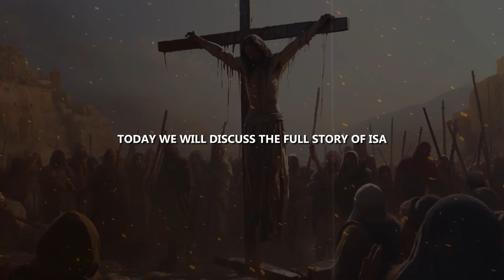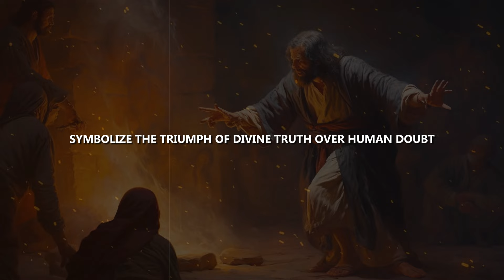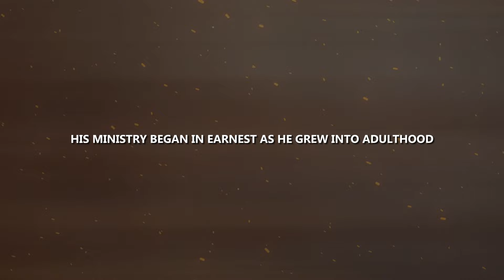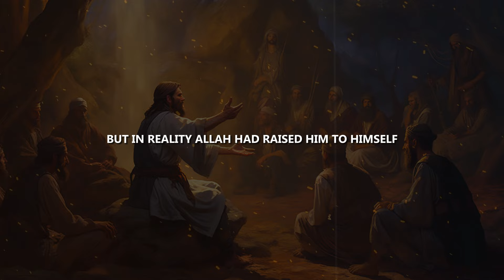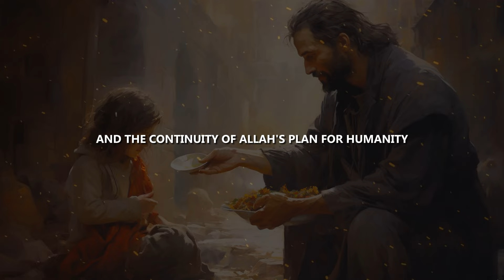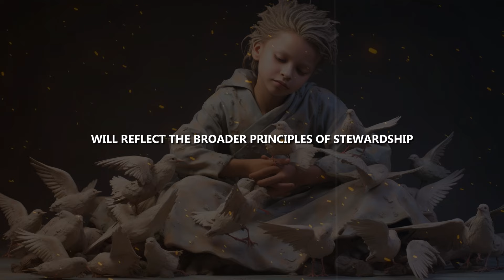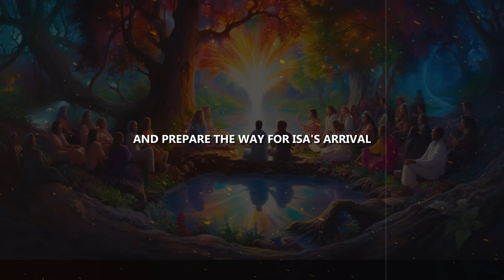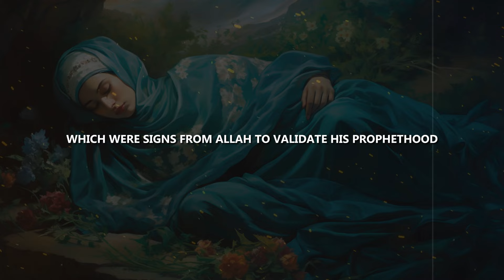THE FULL STORY OF ISA (JESUS) A.S